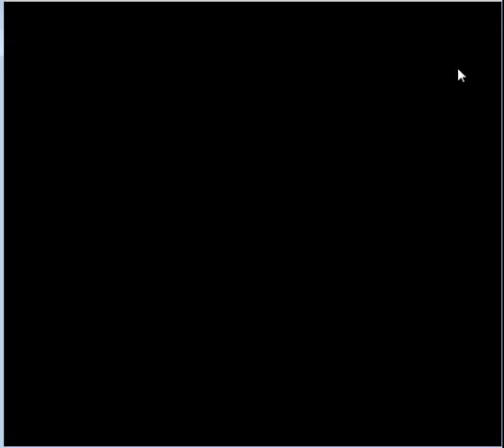Let's Play Super Mario Land 2: 6 Golden Coins Part #5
Moin Leute, ein kleines Klitze kleines Projekt was nur 9 Parts lang ist, dieses Projekt ist kein 100 % Run. Da ich uninformiert war was die spezial Gänge anbelangt.